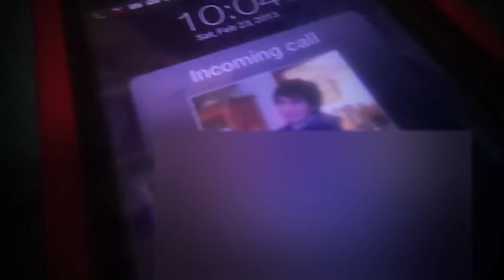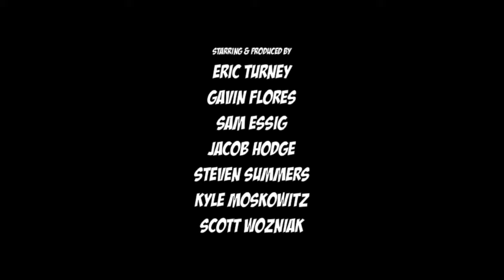Romeo & Juliet Abridged 2 (2013)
This was a video project in Freshman year of high school for Honors Literature. I wasn't in this group but filmed and edited this project.

Original Title:
Romeo & Juliet Abridged 2